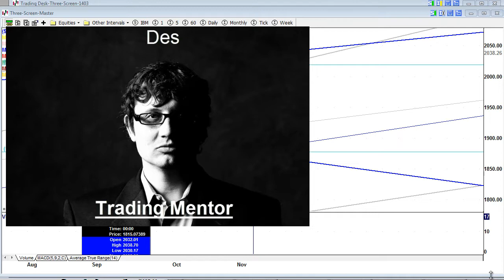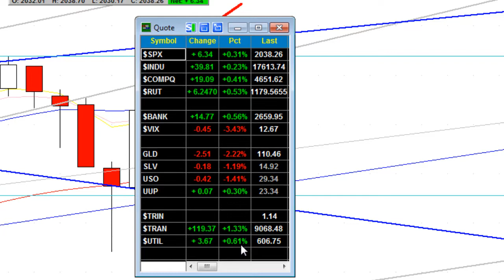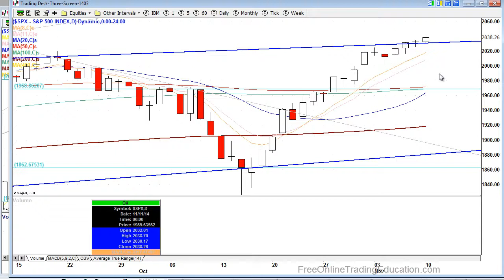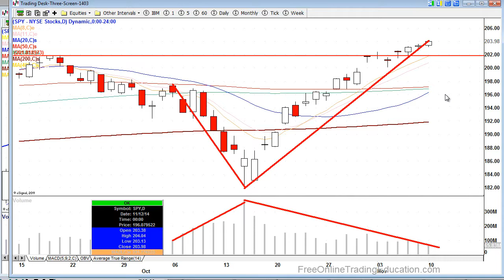11.10.14 Markets Hit Record Highs--again.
Wall Street up…again.